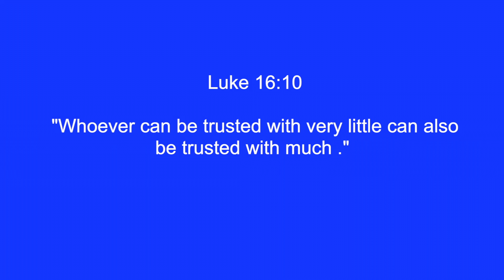Financial character affects Ministry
We must faithfully manage money according to God’s principles and God’s will, before we can enjoy a close personal relationship with God and an effective ministry blessed by God.